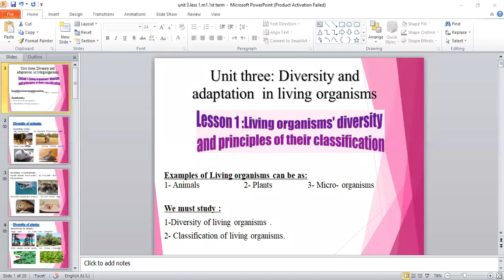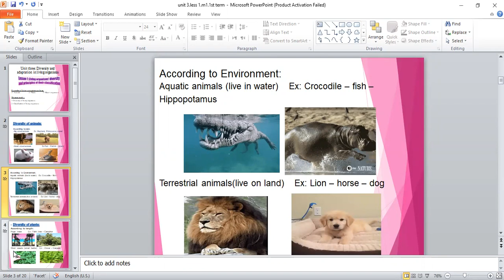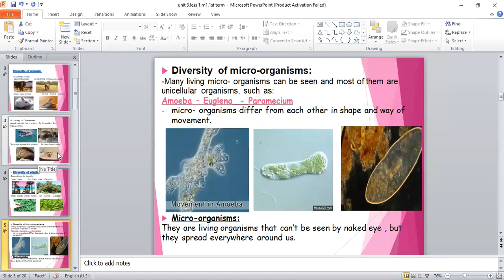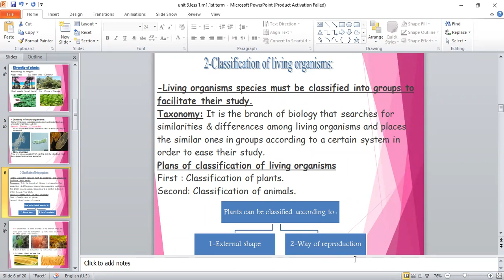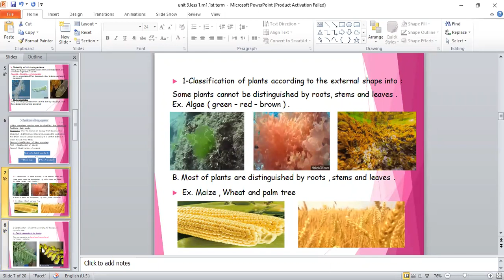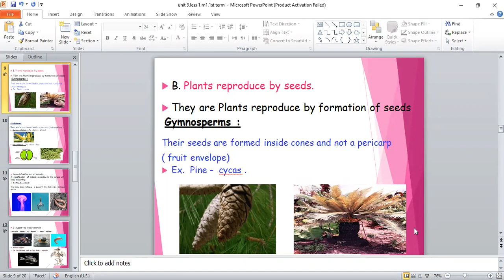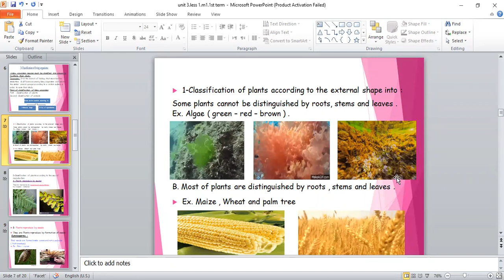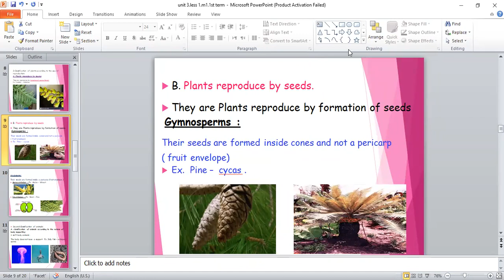Explanation of diversity & classification of living organisms (online) 23-12 M1 part1